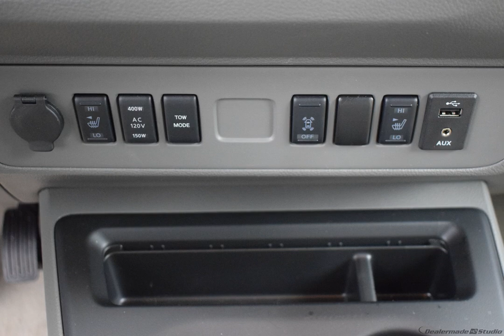2018 Pearl White Nissan NV Passenger Bus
Used 2018 Pearl White Nissan NV Passenger Bus SL Beige
*ATTN: Price Recently Reduced!*.